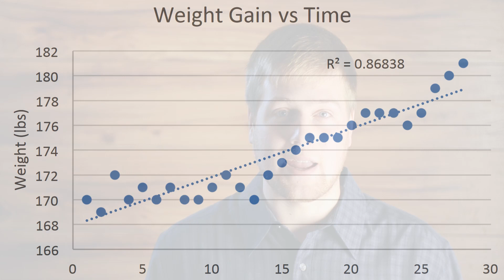How does the brain work on less sleep?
How does the brain work on less sleep? Is there any evidence that adapted polyphasic sleepers have an impaired cognitive ability? In this video, you will find out how sleep deprivation affects your cognitive performance, and how this could be shown whether someone is actually sleep deprived.

The Bachelor's thesis mentioned in the video:
Losing Sleep: A Preliminary Investigation of the Cognitive Effects that Arise from Polyphasic Sleep Cycles

In this series, we will talk about the harmful effects of sleeping less. You will be given insight into the harmful effects of sleep deprivation, where individual videos will answer specific parts of the question: is sleeping less harmful. The polyphasic sleep community has investigated thoroughly to find out the harmful effects of sleep debt, and we wish to share with you what research today says on these topics, what the evidence gathered looks like thus far, and what the future of investigations will be designed like. We hope that you will have a more indepth answer to the question "is less sleep harmful" after you watch this series, and a more concrete way to know both sides of the argument.